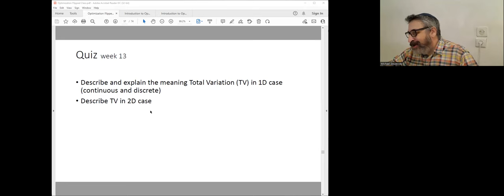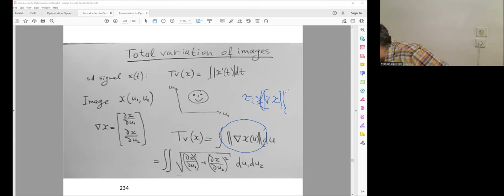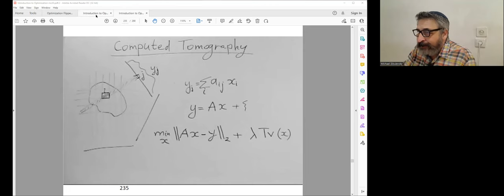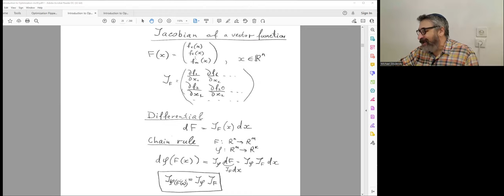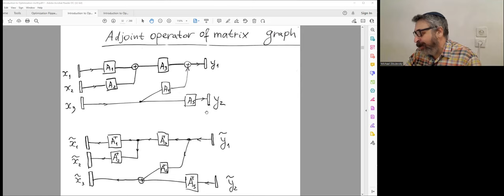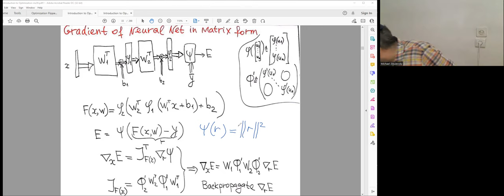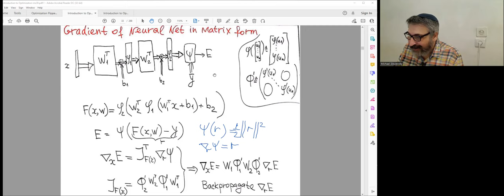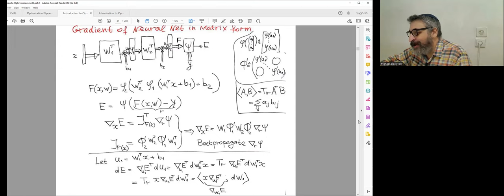Optimization Flipped Lec 13: Total Variation, Tomography; Jacobian of computational graph 27-06-22